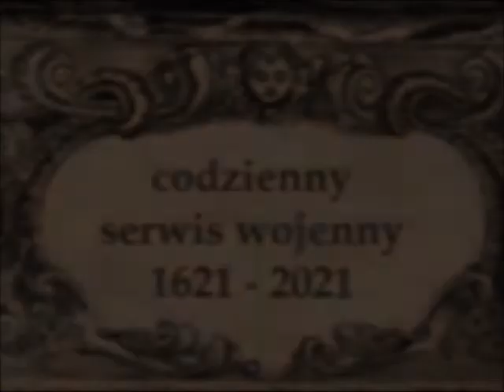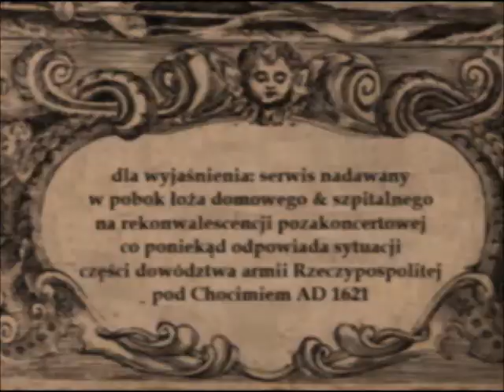JADĄ WOZY!!! 21 Serwis Wojenny 19 IX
21 Codzienny Serwis Wojenny Chocim niedziela 19 IX 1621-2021